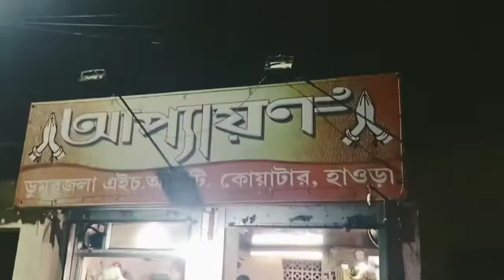Green Momo 😲😱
In this video ।Gandharaj Momo। soup । chutney। Red। chilly । souce। I show ।Gandharaj Momo। soup । chutney। Red। chilly । souce।  and also I show  Gandharaj Momo। soup । chutney। Red। chilly । souce।and these food review

bell icon next to it so that my video reaches you first
through notifications.